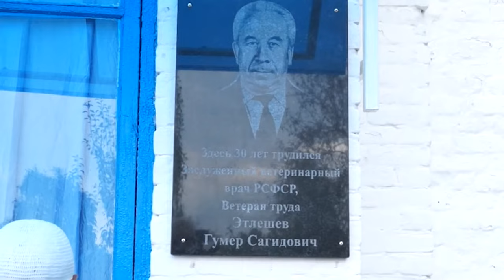НОВОСТИ 01 09 2016г Открытие Мемориальной доски День Ветработника x264